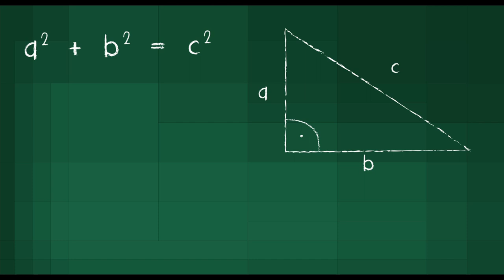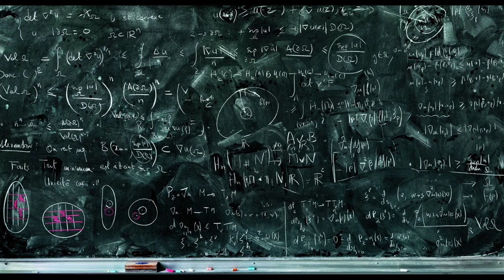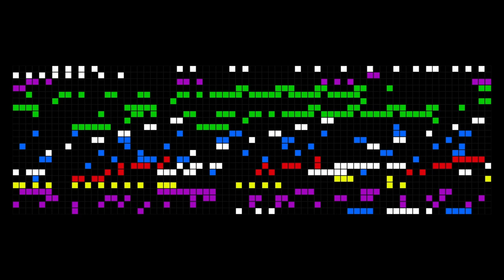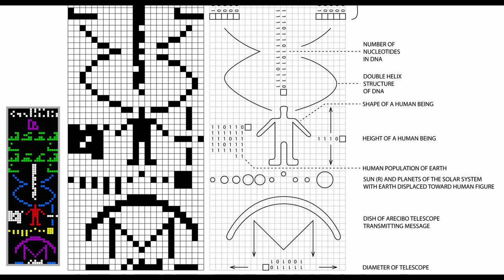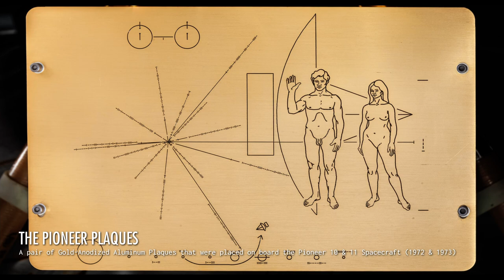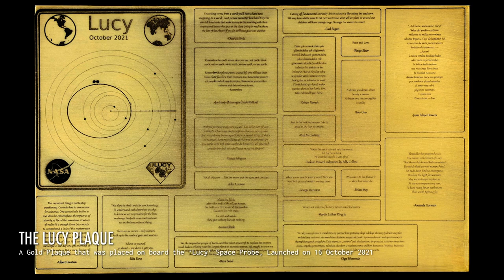Why Do We Send Messages to Aliens? Kainati Gup Shup | [Urdu/Hindi] | Kainaat Astronomy in Urdu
In 1974, astronomers used the Arecibo Observatory to send a message to a star cluster called M13. It is located 25,000 light years away. So if anyone is there, their response will get to us in 50,000 years!! So then what was really the point of sending that message? Plus what language do you use to communicate with aliens? Please join astrophysicist Salman Hameed in exploring these questions and more in this Urdu/Hindi video.

The two books mentioned in the video:
Extraterrestrial Languages by Daniel Obarhaus:

Imagining Outer Space: European Astroculture in the Twentieth Century

Salman Hameed has a PhD in astronomy and is Charles Taylor Chair and Professor of Integrated Science & Humanities at Hampshire College, and a member of the Five College Astronomy Department (FCAD) in Massachusetts, USA.
He is also the CEO of the non-profit Kainaat Studios

Credits:
Host/writer: Salman Hameed
Editor: Shehryar Shaikh
Subtitles: DigiCircle
Images: NASA/JPL, NSF, NRAO, Wikipedia

Support Provided by:
Sahr Foundation
AIIR Foundation
PixelEdge